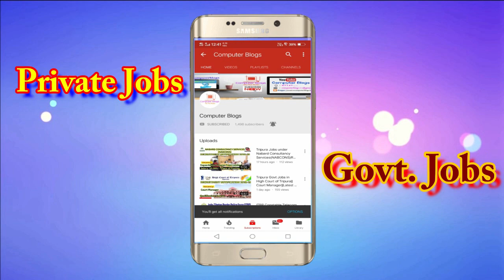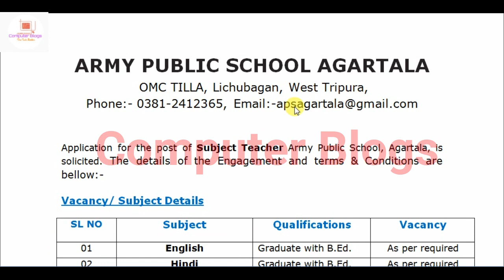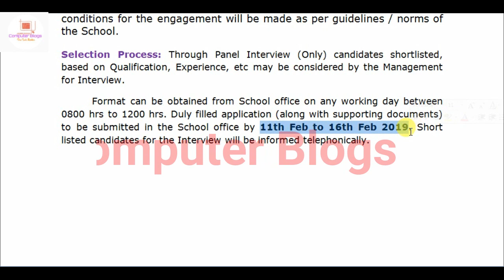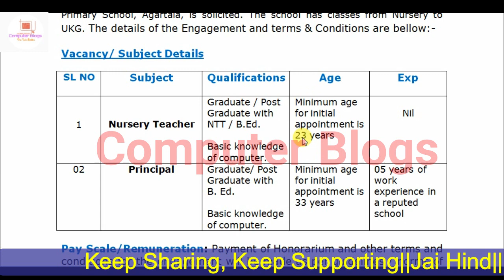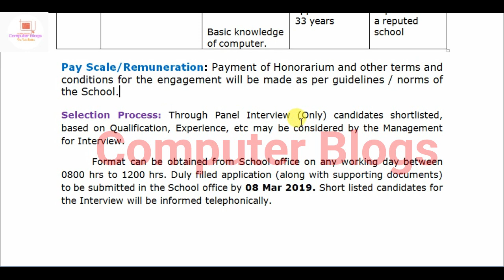ত্রিপুরার চাকরি খবর|| Tripura Jobs in Army Public School, Agartala||Latest Job News 2019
Hello Friends
In this Video, Tripura Jobs in Army Public School, Agartala latest Recruitment 2019 mai jo Vacancy Teacher ka liyea aya hai uske bare mai details a maine is video mai discuss kiya, Agar Army Public School, Agartala mai aya hoya vacancy ka liyea agar apply karna hai tu hume kiya kiya Qualification chaiyea or kase apply karna hai, Mode of Application kiya hai sare details a maine is video mai discuss kiya, So friends agar video ko aycha lage tu like, comments or share karna na bhuliyea ga.

Notification: -